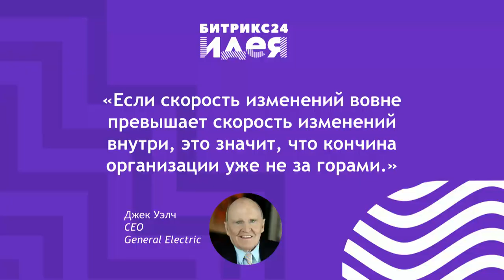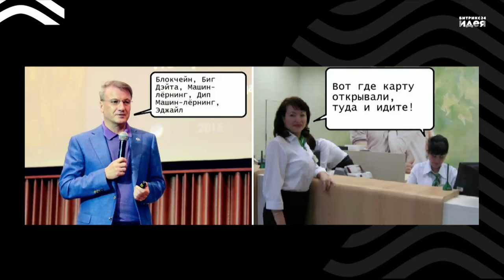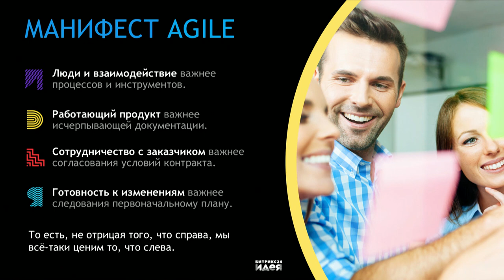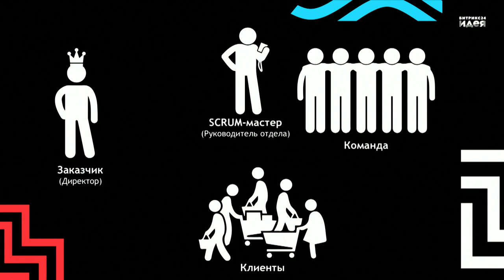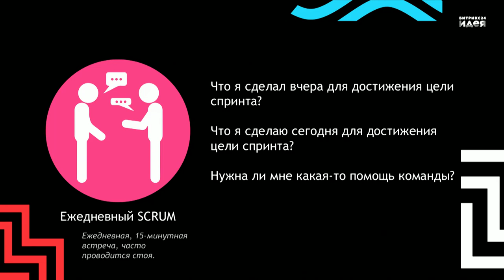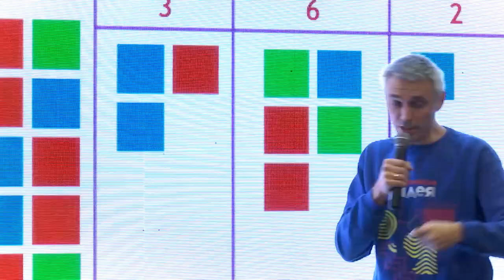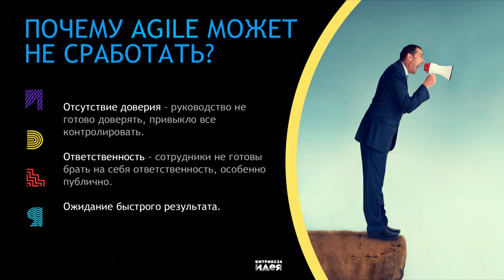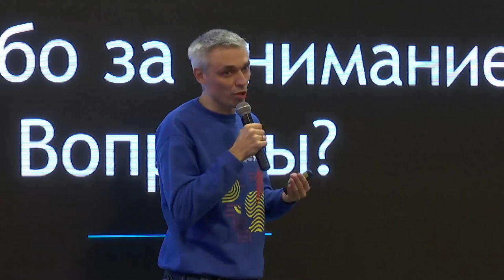Что такое Agile и чем он может быть вам полезен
Сергей Востриков на конференции Битрикс.Идея про Agile